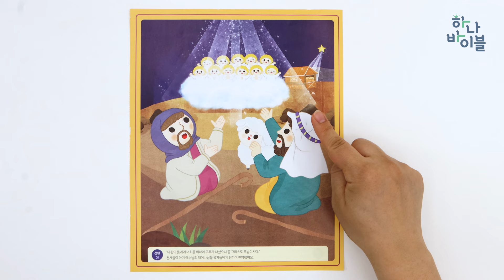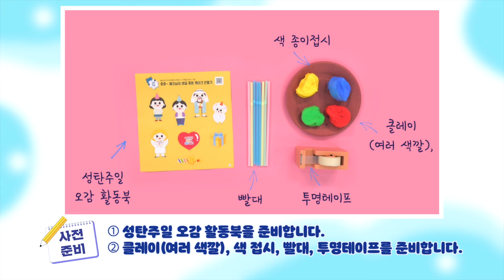성탄주일 영유아부 공과시연영상 교회용 - 3과정 2학기 하나바이블